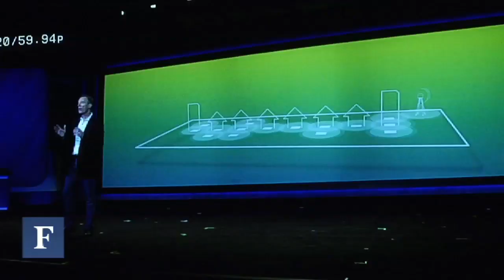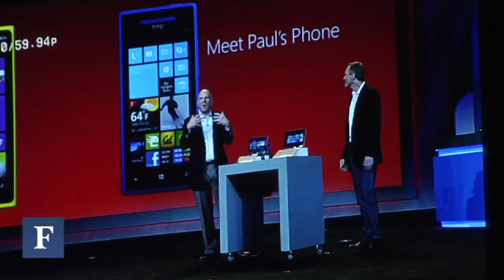Qualcomm Keynote at CES 2013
Qualcomm CEO Paul Jacobs delivers the opening keynote address at CES 2013. Previous years have boasted bigger names, but this year has a surprise guest appearance.